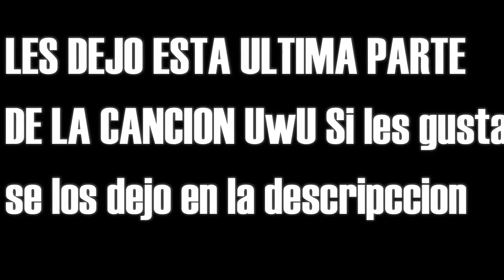II #1 II Realm Royale II Primeras Impresiones II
Like :·3 COMPARTE PARA CRECER JUNTOS MIS GATO SUBS!!!

Nick: GioCatYT